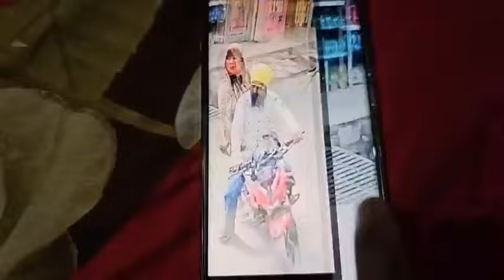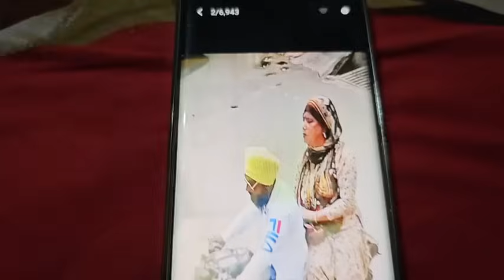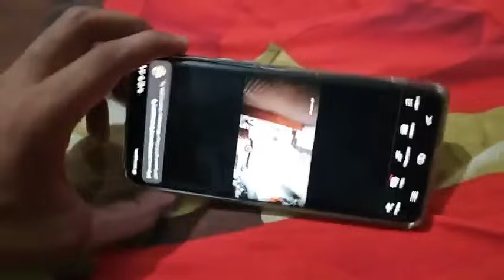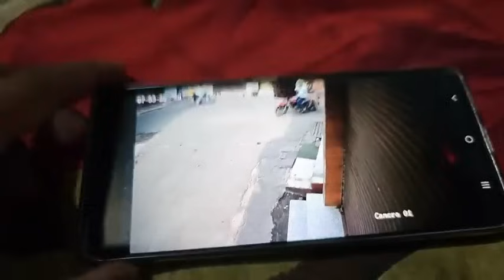जम्मू में आपको सड़क पर लूट लिया जायेगा जिस तरह 70 साल के बलबीर सिंह को लूट लिया!